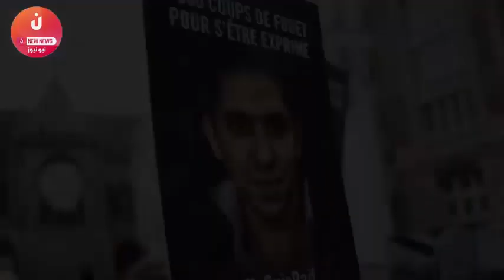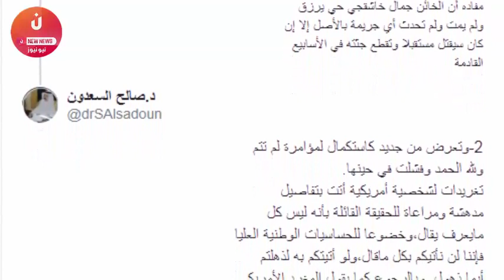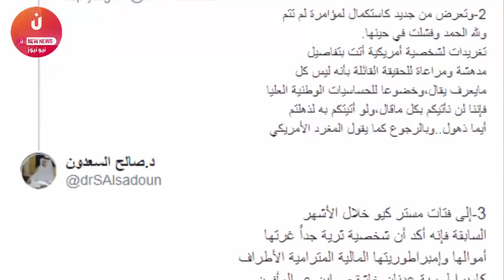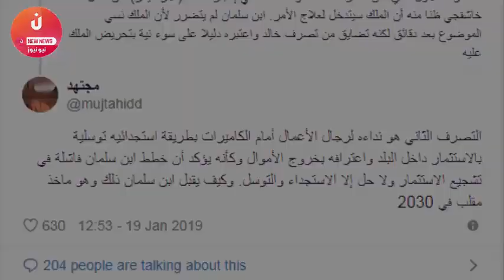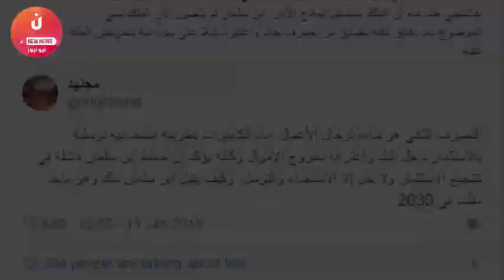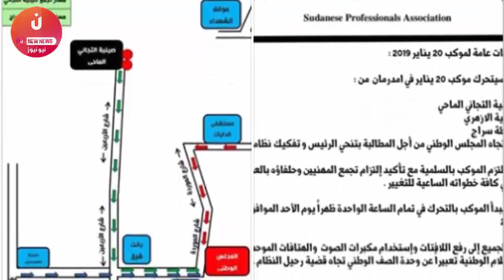عاجل عااجل تجمعة اهم الاخبار و الاحدات التي و قعة في الدول العربية اليوم السبت !!! لايفوتك